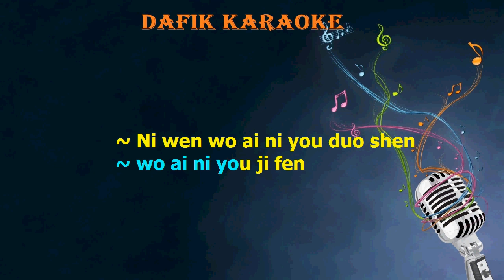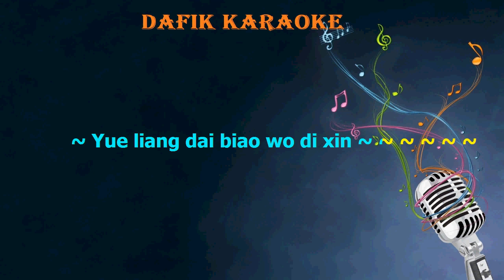Yue liang dai biao wo di xin (Karaoke) Teresa Teng ,Male key